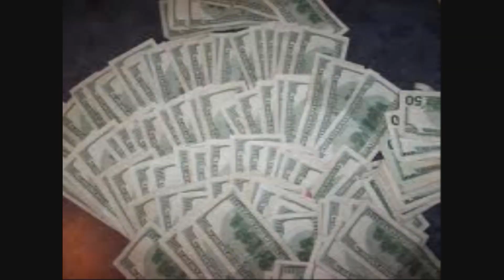Paper Chase - Lil Tone of G.S.E. & Jay Jay(Sampler) Goon Squad Ent -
*New Single:
"Paper Chase"
Lil Tone ft. Jay Jay
Goon Squad Entertainment
Booking:
Ando: (CEO of Goon Squad Ent.)
Call your radio stations
weup 103.1 @ 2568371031 & hot 103.5 @ 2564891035
Request
I Lyke Her by Hustle Boyz
Im Ballin by Hustle Boyz
Paper Chase by Lil Tone of G.S.E ft. Jay Jay of C.R.E.
ima dog by Slugga mane & Luciano!!
fall back by d-luv & scoota boy!!!
let's go by d-luv & Los!!
We'd appreciate if you went down this list and liked all these pages.. These pages are my personal & business pages I think u should go check out... Preciate ur time cuz u could be on sum other facebook feed other than mine..